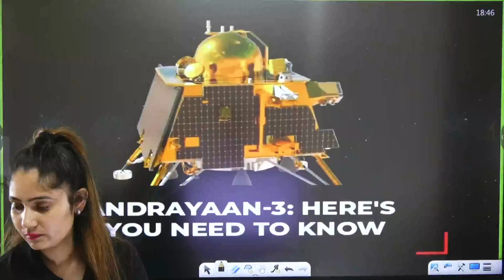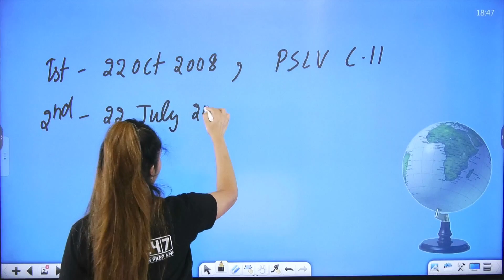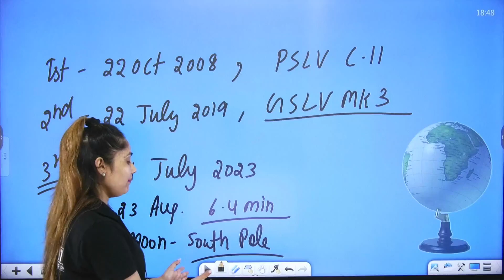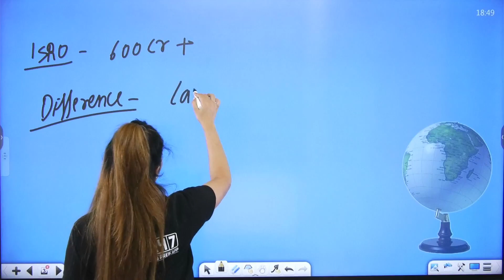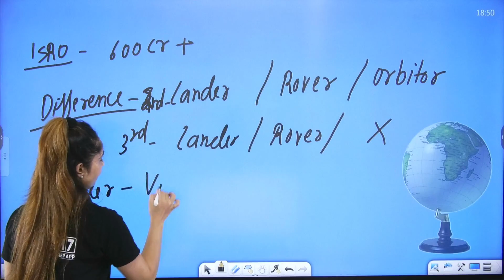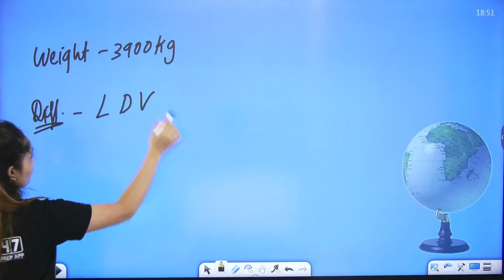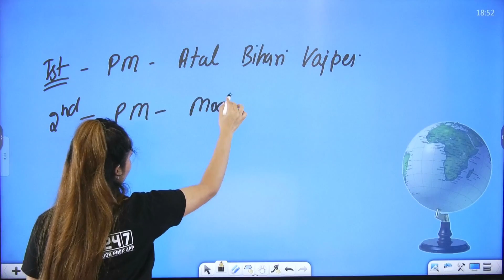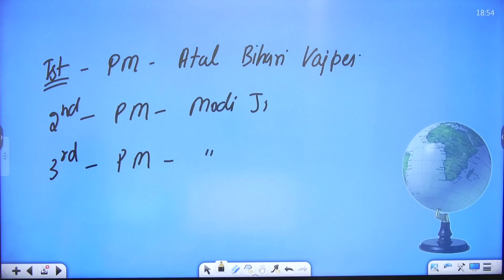All About Chandrayaan 3 Launching Date Mission Life Lander Budget ISRO Chief Study of Moon Rocket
All About Chandrayaan 3 | Chandrayaan 3 Current Affairs | By Pinki Mam

Delve into the fascinating world of Chandrayaan 3 with Pinki Mam! Stay up-to-date with the latest Chandrayaan 3 current affairs in this engaging video. Discover the intricate details of this lunar mission and its significance in space exploration. Whether you're a space enthusiast or simply curious about cutting-edge advancements, Pinki Mam has you covered. Tune in to gain a deeper understanding of Chandrayaan 3 and its impact on scientific exploration. Don't miss out – watch now to stay informed!